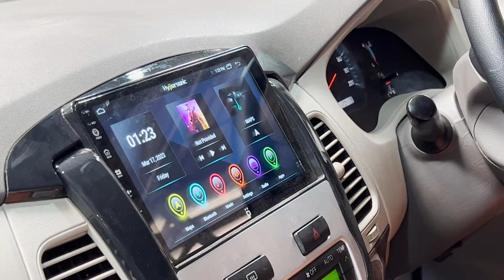Full Body Color Modification & Audio Setup In Innova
RM CAR DECORS
Expertise in Car Modifications & Music Systems
Since 2000 ®